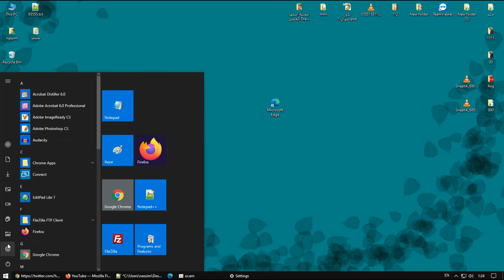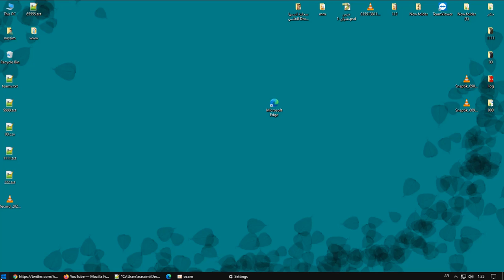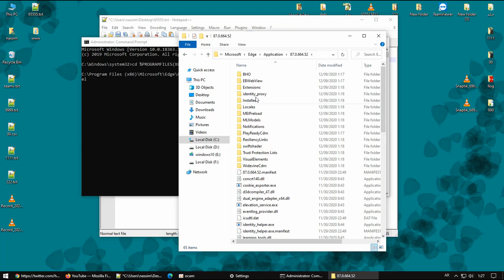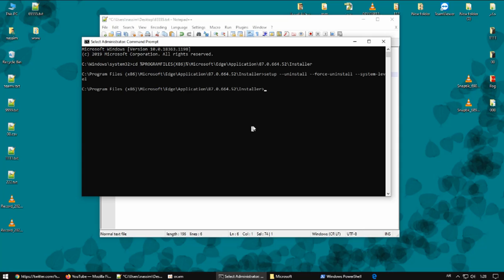كيفية حدف Microsoft edge من ويندوز 10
الاكواد المستخدمة :
cmd :
cd %PROGRAMFILES(X86)%\Microsoft\Edge\Application\8*\Installer
setup --uninstall --force-uninstall --system-level

PowerShell:
.\setup.exe --uninstall --system-level --verbose-logging --force-uninstall